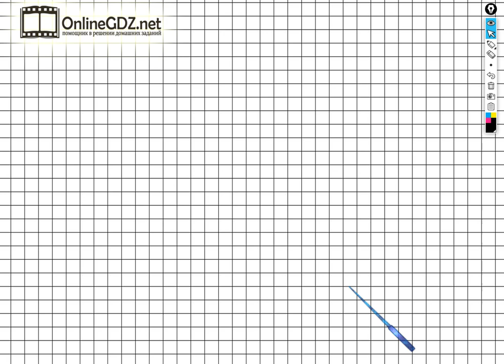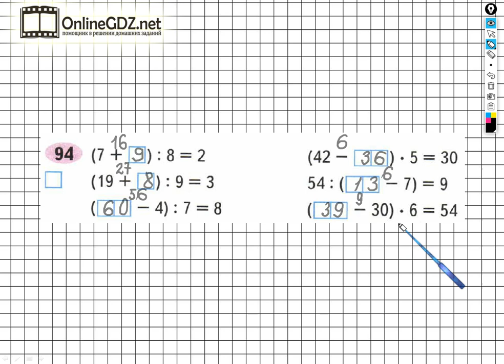Задание №94 Умножение и деление - ГДЗ по Математике Рабочая тетрадь 3 класс (Моро) 1 часть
Для того чтобы выполнить задание №94 на странице 37 вы должны уметь выполнять сложение и вычитание чисел в пределах 100, умножение однозначных чисел, деление двузначных чисел на однозначные числа, а также знать порядок действий в вычислениях со скобками. Если посмотрите наше видео, то задание можете выполнить за 2 – 3  минуты.